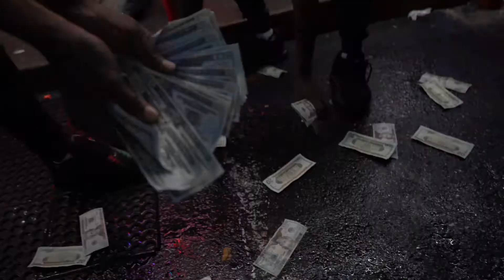BFO JACCBOI TRAP- TRENCHCOAT